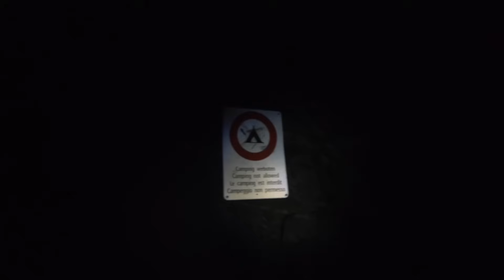Matterhorn 4478m Hörnligrat/ solo/ w 1 dzień/ (ENG SUB) 26.08.2019 [1080/60]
Relacja z wyprawy na jeden z najpiękniejszych szczytów na świecie!

Po zdobyciu Eigera przyszedł czas na główny punkt programu mojego wyjazdu. Dzień po przybyciu do Zermatt standardowo poświęciłem na rozpoznanie terenu i zasięgnięcie języka odnośnie obranej trasy. Wszystko zapowiadało powodzenie - pogoda, kondycja, warunki skalno - śnieżno lodowe oraz pewność siebie, stonowana przez respekt dla takiego szczytu.
W górach jednak nie da się wszystkiego przewidzieć i nie zaprzeczę, że sukces winienem zawdzięczać również pewnej dozie szczęścia.

Zawsze rozpoczynam szlak z nastawieniem na możliwość zaistnienia różnych scenariuszy, w których należy przybrać rolę pozwalającą w jednym kawałku wrócić do bazy, z zaliczeniem wierzchołka czy też bez.

[ENG]
Tłumaczenie/ Translation: Michał Świderski

Here's the video footage of my trip to one of the most beautiful mountain in the world!

After climbing Eiger, I have moved to Zermatt to face the main stage of my journey. I spent the first day there as usual - for area recognition and gathering opinion about the route I had chosen. Everything was looking great - the weather, the conditions on the route, my physical condition and my self-confidence (however, I still had a deep respect for this mountain).

You can never really forsee everything in the mountains, and I must admit I wouldn't have succeeded without a little bit of luck. I always consider multiple scenarios when starting the trip, and I always choose the options which allow me to return to the base in one piece. Either reaching the summit or not.